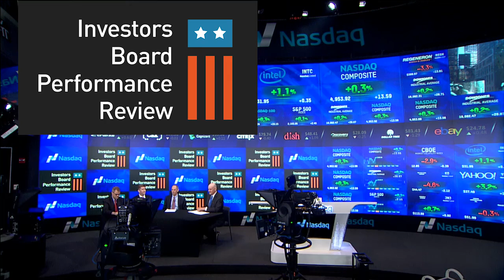Investors Board Performance Review (Highlights)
GUESTS: (1) Michael Garland, Assistant Comptroller, New York City Comptroller's Office (2) Sean Quinn, Head of U.S. Research, Institutional Shareholder Services (3) Ken Bertsch, Executive Director, Council of Institutional Investors

If you are a company or board member of a public company, the guests on this first Investor Board Performance Review webshow are worth paying attention to. Some boards might occasionally feel like these organizations just look for ways to bully companies into changing governance and corporate structures, yet these institutional investors and proxy advisors are responsible for investing or influencing the voting of over $5 trillion shares.

Is their analysis of board performance rational? You decide as Inside America’s Boardrooms host TK Kerstetter asks Institutional Shareholder Services (ISS), the Council of Institutional Investors, and the New York City Pension Funds what they feel boards are doing well and what they still need to improve on.  The first episode of the series is a must watch for every board member, corporate secretary, and investor relations officer.